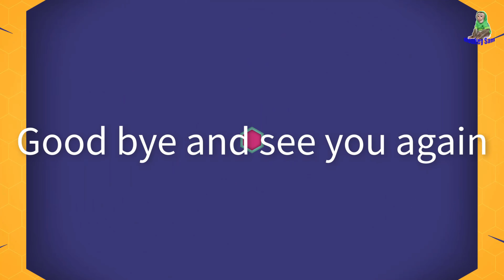Monkey baby Bob loves pumpkin like ?